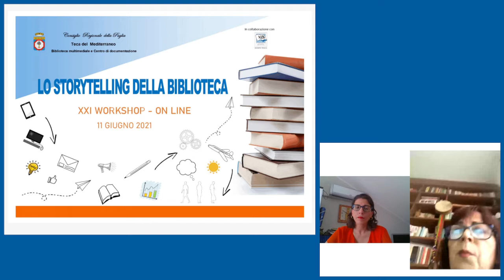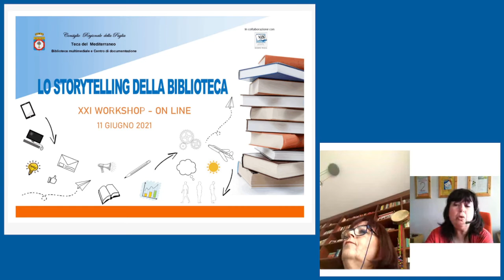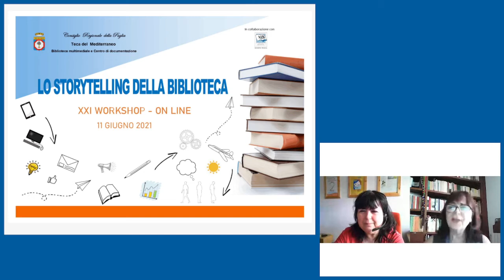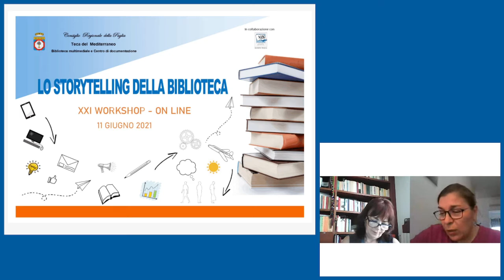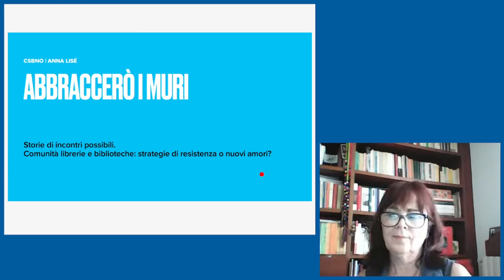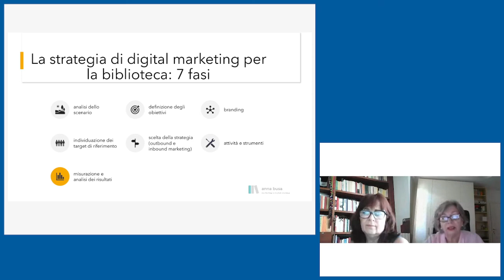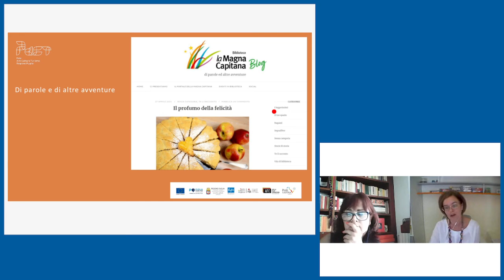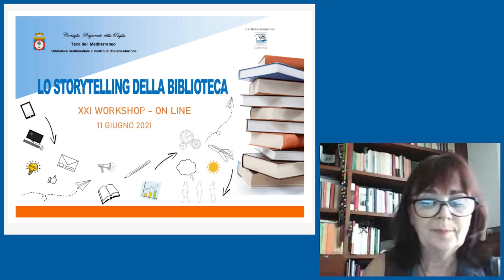XXI Workshop “Lo storytelling della biblioteca” - Sessione pomeridiana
Il workshop, organizzato dalla Teca del Mediterraneo, biblioteca del Consiglio regionale della Puglia, in collaborazione con la Sezione Puglia dell'Associazione italiana biblioteche, propone un percorso che permetta di ri-conoscere la ricchezza di strumenti per incontrare e costruire le storie di biblioteche che conquistano lettori e (non) lettori, attraverso il lavoro quotidiano dei bibliotecari che progettano e raccontano storie mentre offrono servizi ai cittadini.

Apertura dei lavori - Anna Vita Perrone, Dirigente della Sezione Biblioteca e Comunicazione Istituzionale del Consiglio Regionale della Puglia (0:00:00)

Introduce e coordina - Margherita Rubino - già bibliotecaria della Biblioteca innovativa di comunità Gilberto De Nitto di Latiano (0:01:14)

Maria Stella Rasetti - Biblioteca San Giorgio di Pistoia, "Raccontare la biblioteca ai decisori politici: sfide, difficoltà, opportunità" (0:16:51)

Anna Lisè - Responsabile Settore Servizi e Attività culturali (0:45:49) e Franca de Ponti - Responsabile Servizi Biblioteconomici, CSBNO (Culture Socialità Biblioteche Network Operativo) (0:53:17), "Storie di incontri possibili. Comunità, librerie e biblioteche: strategie di resistenza o nuovi amori?"

Anna Busa - Alma Mater Studiorum, Università di Bologna, "Biblioteche e (digital) marketing culturale: strategie per organismi che crescono" (1:25:06)

Gabriella Berardi - Biblioteca la Magna Capitana di Foggia, "Mantenere il filo: nuovi spazi di dialogo e partecipazione. L’esperienza 2020/2021 della Biblioteca di Foggia la Magna Capitana" (1:45:56)